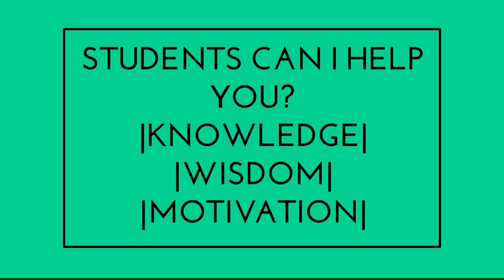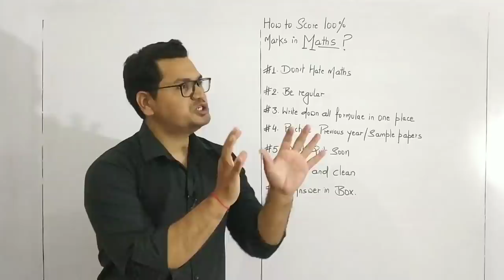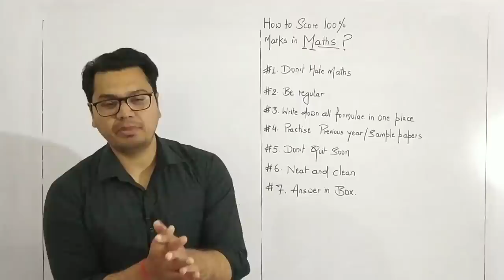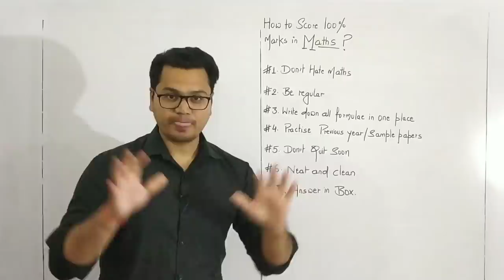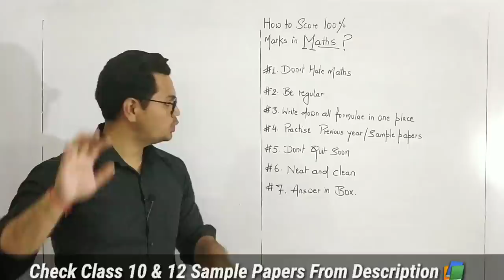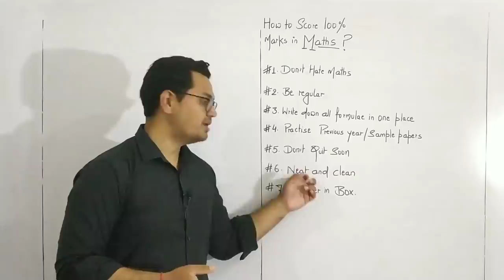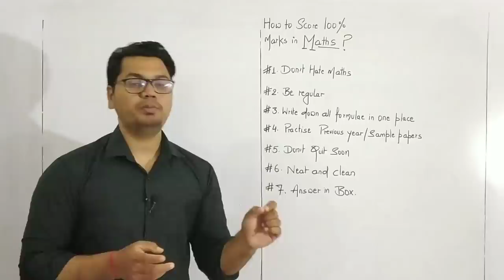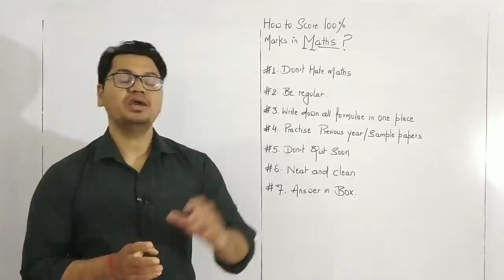Last Minute Tips to Score 95% Marks in Mathematics || How to Score Good Marks in Maths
7 Simple Tips to Score 100% Marks in Mathematics || How to Score Good Marks in Maths || By Sunil Adhikari ||

🔴 CBSE Class 10 Sample Papers

🔴 CLASS 10 ICSE BOARD SAMPLE PAPERS

🔴 CBSE Class 12 Commerce Sample Papers

🔴 CBSE Class 12 Science Sample Papers

🔴 CBSE Class 12 Arts Sample Papers: